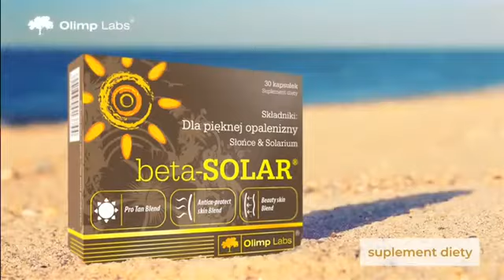T\/N - Sponsorzy, zapowiedzi, ident (12.05.2019)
Materiał od PitREC'a